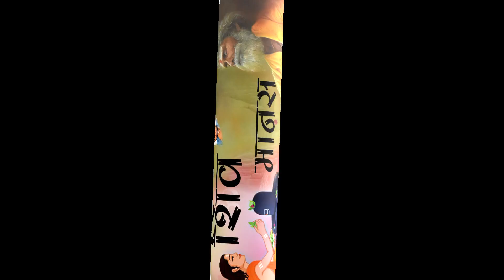Sawan Special - Shiv Manas Puja - शिव मानस पूजा - Jayesh Dave - Veer Pavaputra Films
Title : Shiv Manas Puja
Singer : Jayesh Dave
Producer : Prem Rana
Label : Veer Pavanputra Films
Digital Partner : RDC Media Pvt. Ltd.